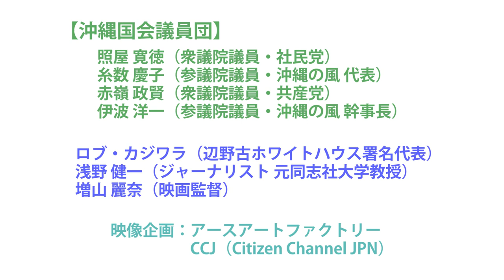ロブ・カジワラ沖縄議連との対談